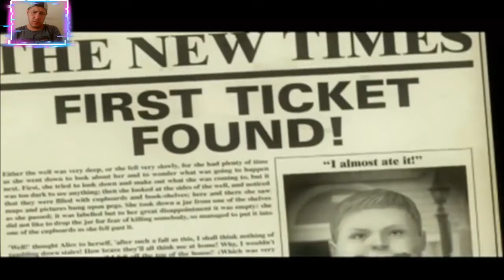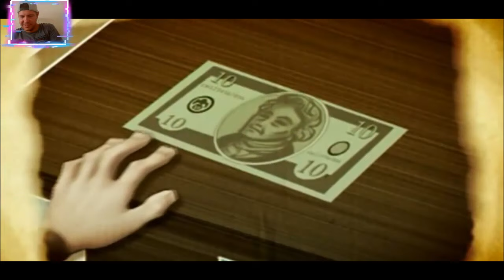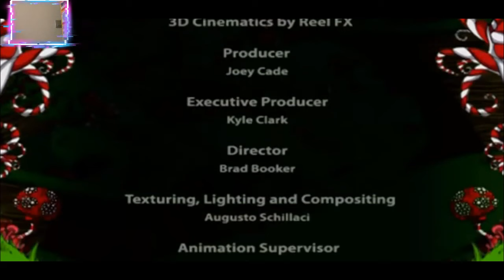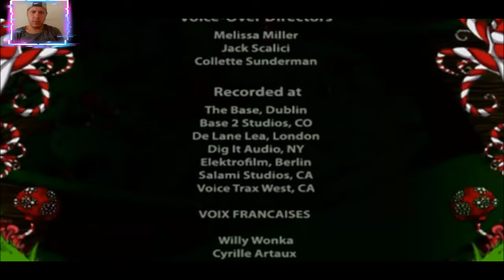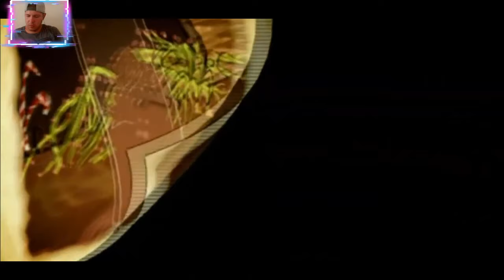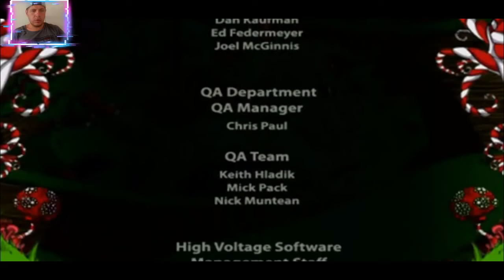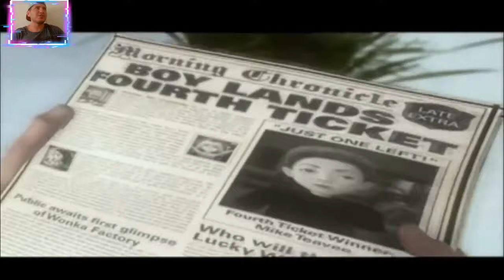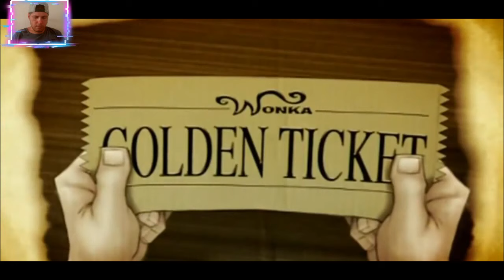Чарли и Шоколадная Фабрика на Русском Полностью Все Катсцены